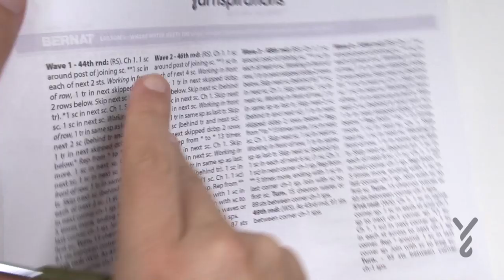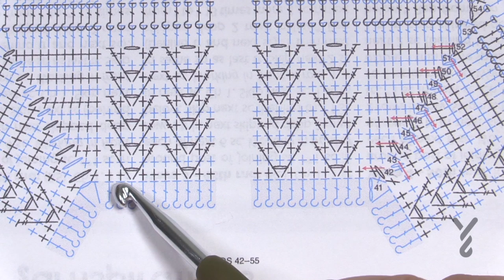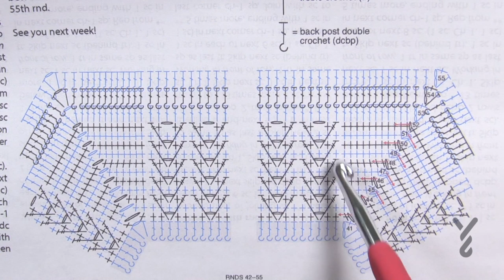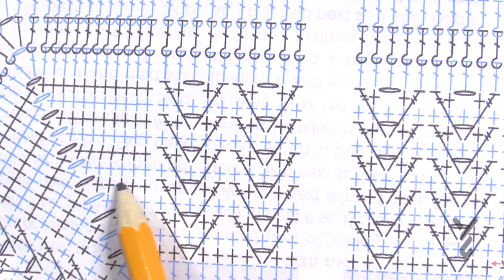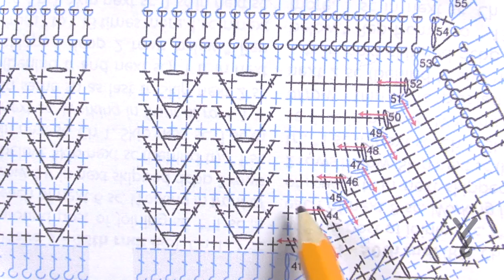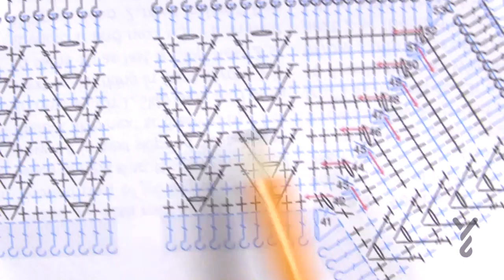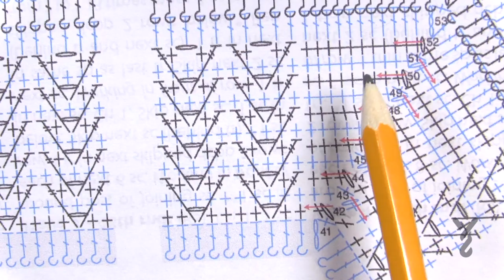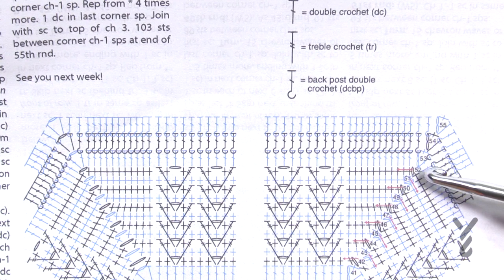Crochet Along | Study of Planet Earth CAL Lesson #6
Week six is all about the Earth’s coast! Portray our earth’s beautiful coast with the Larksfoot Track Stitch. Follow along as Mikey goes over Lesson #6. Click "SHOW MORE" to find out when each round is demonstrated.

If you signed up for the crochet along, check your email inbox for the written pattern, chart and how-to video. If you haven’t signed up yet, join here and you’ll get the latest lesson emailed to you

TIP: Try out YouTube's slow down or speed up functionality! Click the gear icon at the bottom of the video and click "Playback Speed" to adjust the speed.

1:20 Getting Started
3:44 Round 42
8:50 Round 43
13:42 Round 44 - 52
21:52 Round 53 - 55